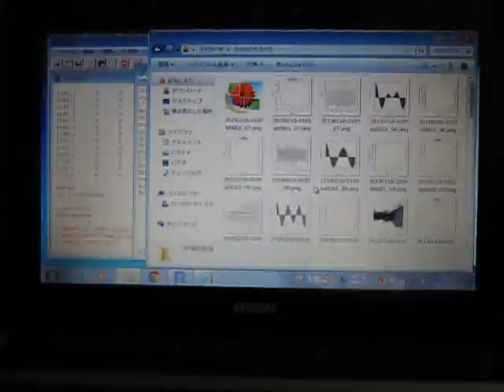超音波の音圧測定解析システム（超音波テスター） Ultrasound ‹measurement and analysis›